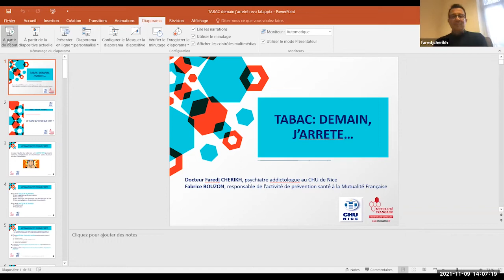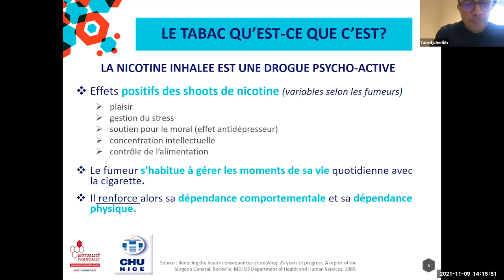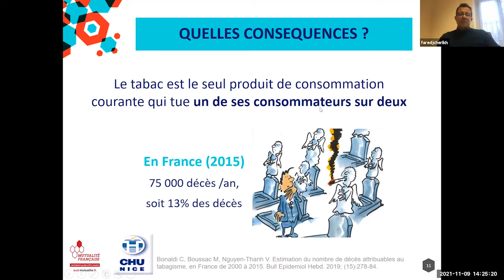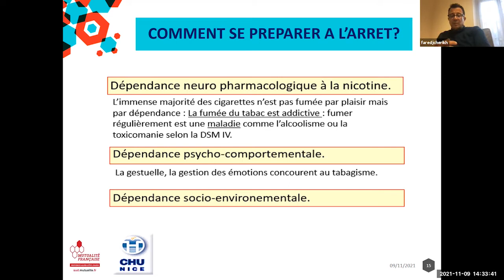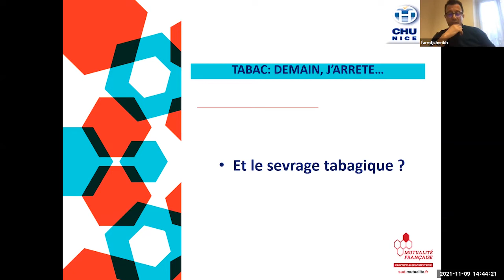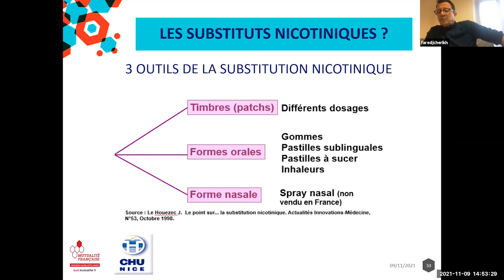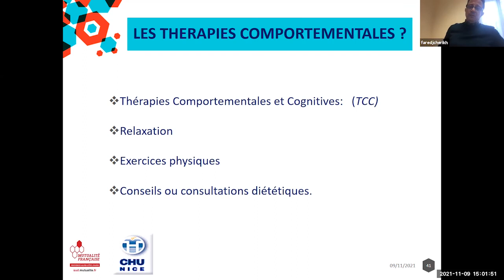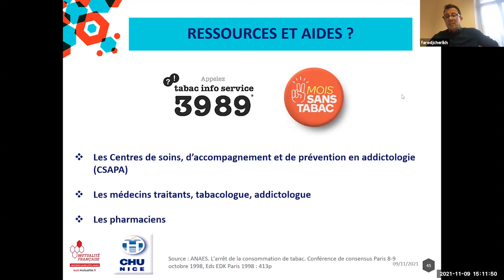Webconférence Tabac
Tabac, demain j'arrête !

Avec les conseils de Faredj CHERIKH psychiatre spécialisé en addictologie au CHU de Nice et animé par Fabrice BOUZON responsable prévention à la Mutualité Française Sud.

La conférence aborde les dangers du tabac et permet de partager les outils, ressources et conseils pour arrêter de fumer.  N'hésitez pas à liker et partager cette vidéo !